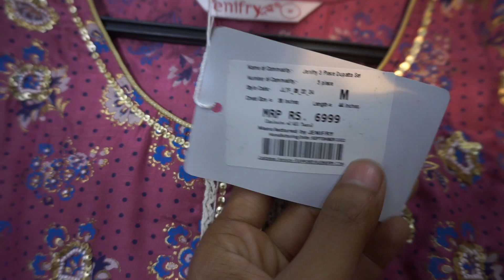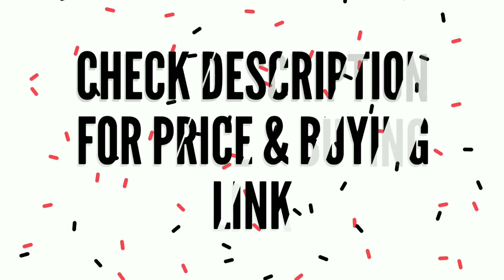Original Branded Kurtis😱 | Export Surplus Kurti | Kurtis Collection Branded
Niswal creation

address - 4\39| shop 2, old double starey| Amar colony Lajpat Nagar IV, New Delhi 24 ,
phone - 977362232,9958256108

Channel links

Search related to this video--